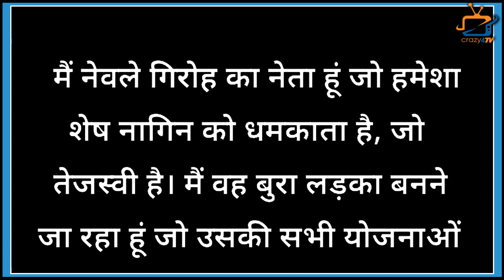Naagin 6:Jeeshan Khan Confirms his Entry ; This is How Actor Expressed happiness about the new show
Zeeshan Khan Expressed happiness After Bagging Naagin 6; Check Out The Video